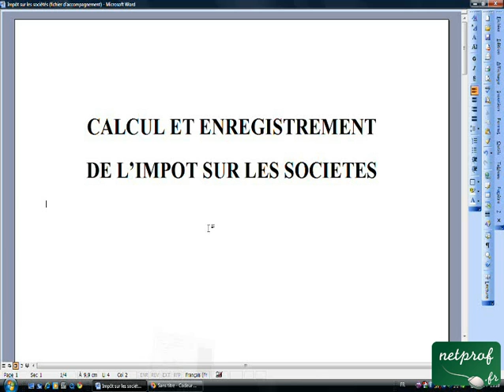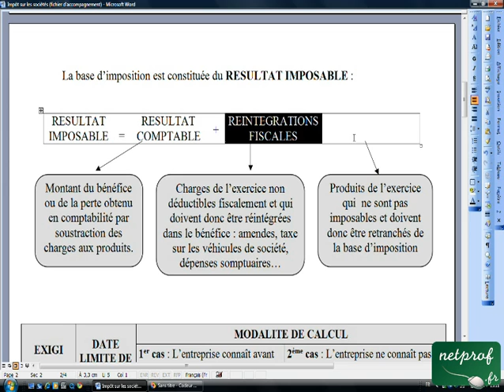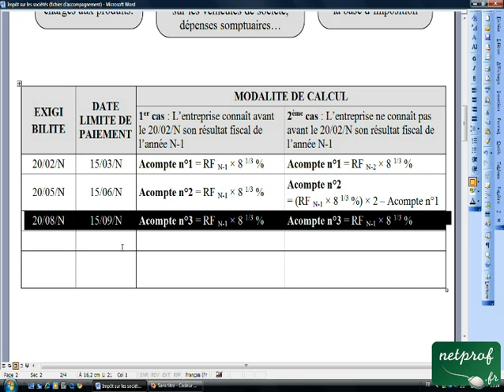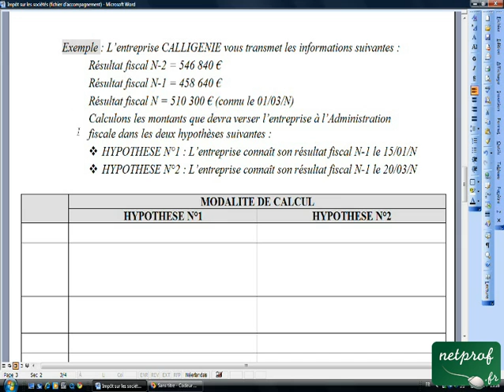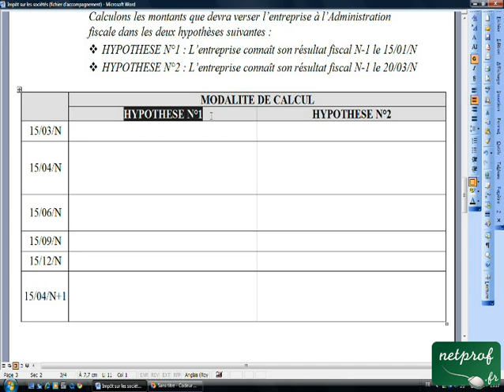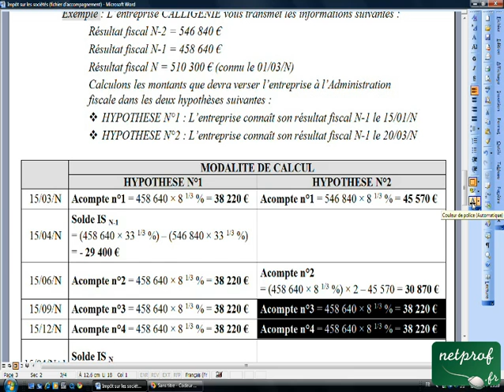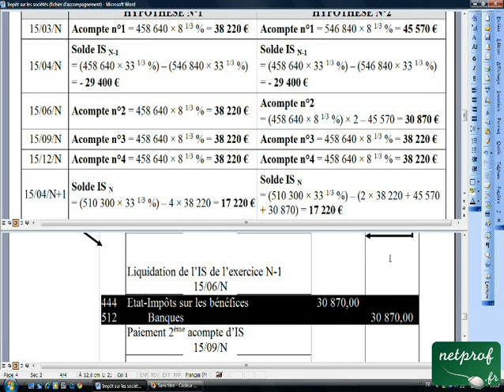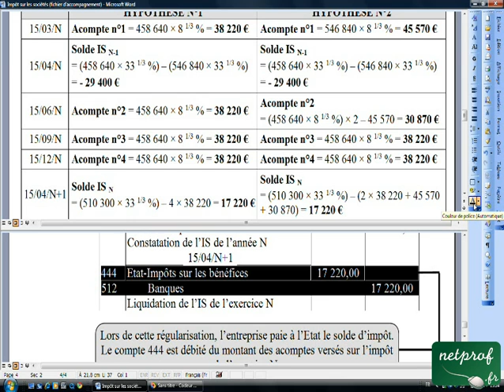24.1 Impôt sur les sociétés